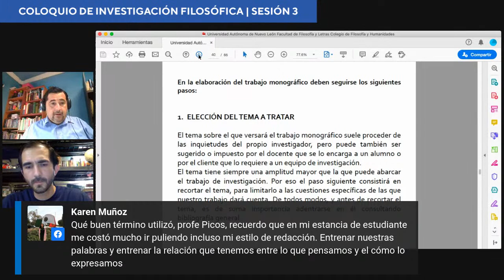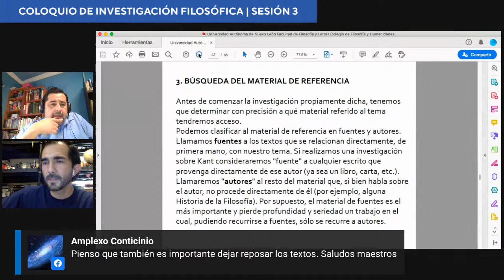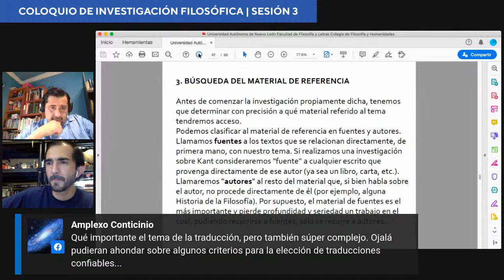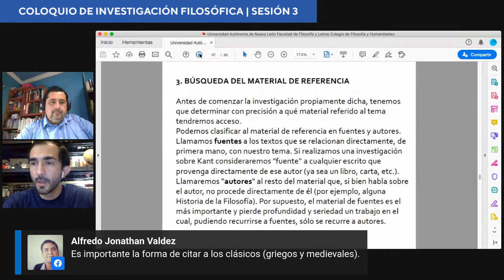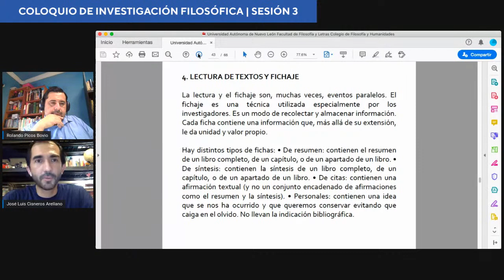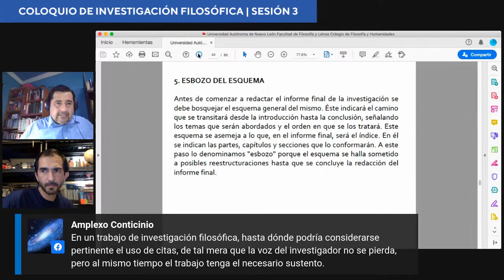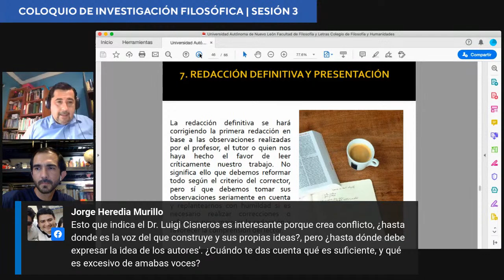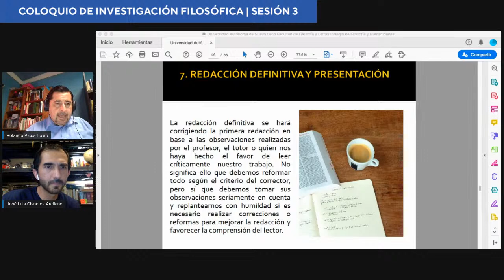Coloquio de Investigación Filosófica. Sesión 3 "La monografía y el comentario de texto (Parte I)"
Coloquio de Investigación Filosófica. Sesión 3 "La monografía y el comentario de texto:Redacción del texto filosófico (Parte I)", que se estará llevando a cabo los días miércoles a las 17:00 horas, y viernes a las 18:00 horas durante el mes de agosto. Presentan el Dr. José Luis Cisneros Arellano, Coordinador del Colegio de Filosofía, y el Dr. Rolando Picos Bovio, maestro del Colegio de Filosofía.

Si deseas conocer más sobre el programa del Coloquio de Investigación Filosófica visita el siguiente enlace